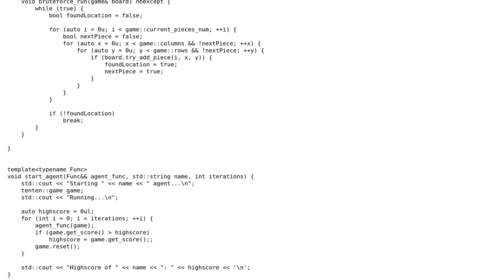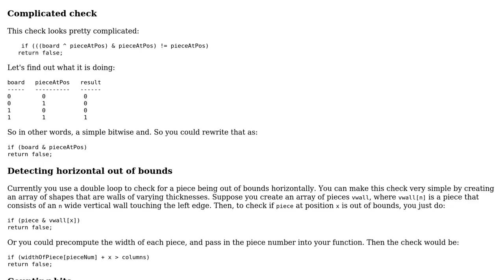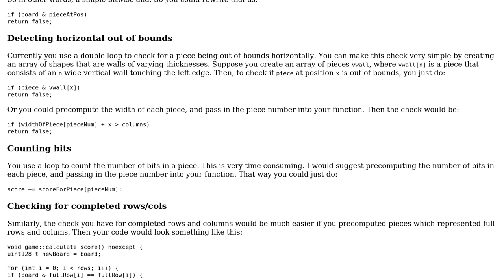Code Review: 1010! game implementation with bruteforce AI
With thanks & praise to God, and with thanks to the many people who have made this project possible! You are responsible for your own actions.